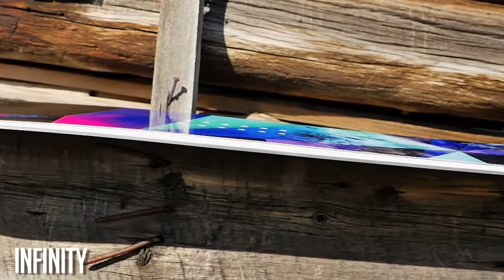NS INFINITY HD